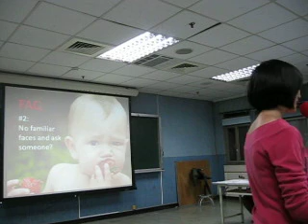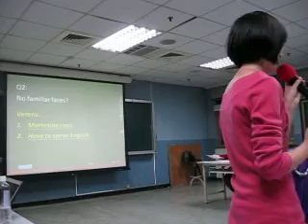Verena Jeng,C1,A unique girl